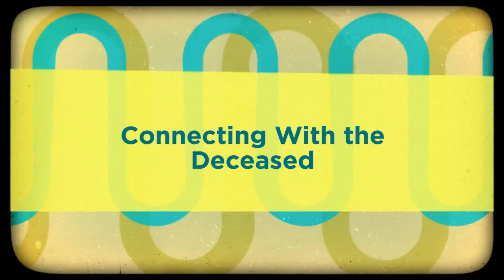Psychic Tests Around Sault Ste Marie, Ontario